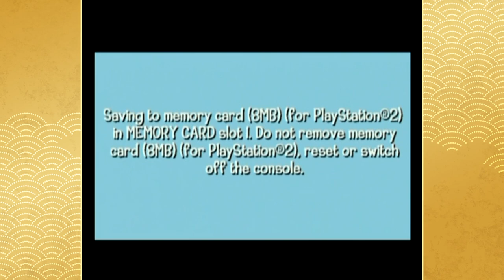Bugs & Daffy Visit the Louvre - Looney Tunes: Back in Action #2